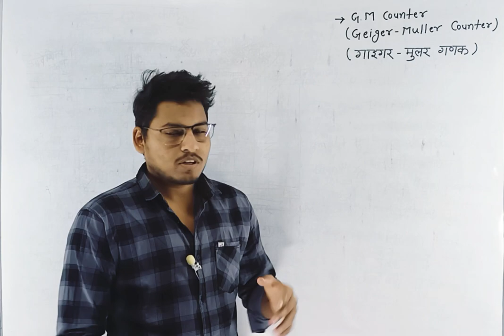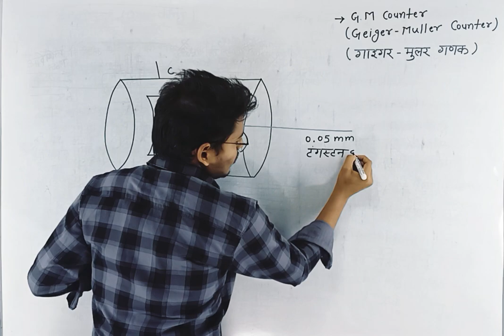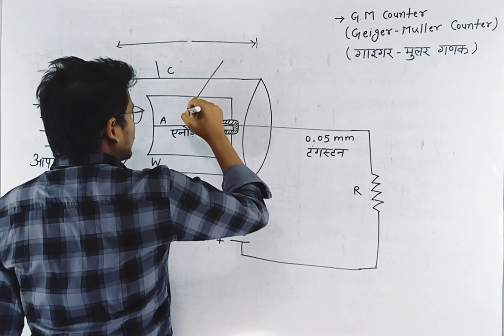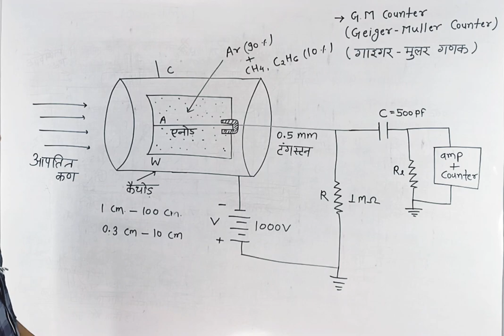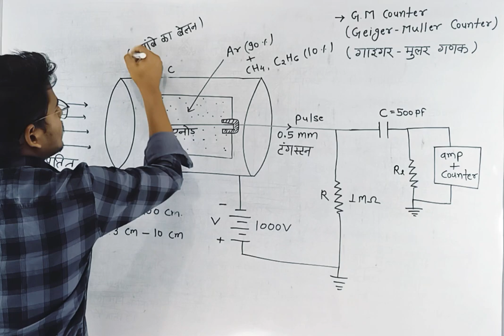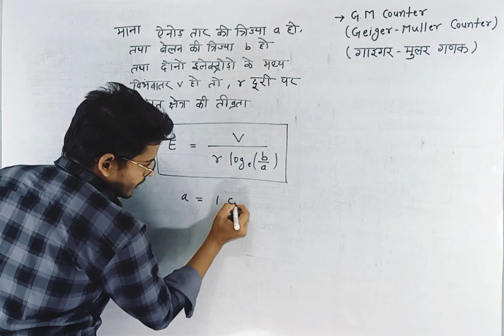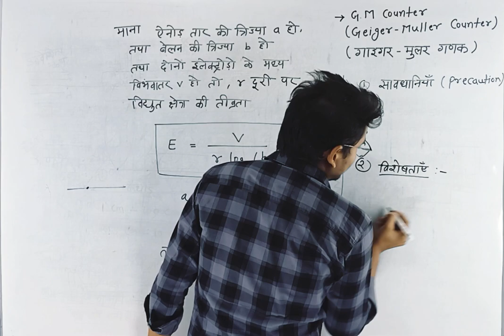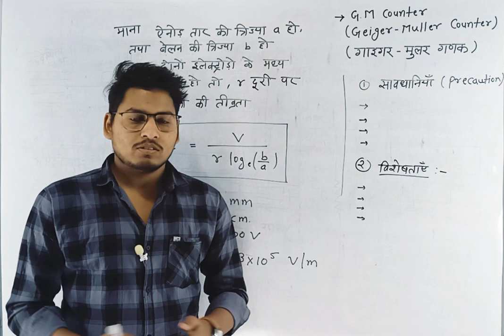GM counter (Geiger muller counter). गाइगर मुलर गणक. Bsc final year nuclear Physics.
geiger mullar counter
gm counter
nuclear physics
nuclear detectors
nabhikya bhautiki
ionisation chamber
propotional counter
bsc physics
graduation lectures
bsc booster
physics wallah
bsc nuclear physics

Hey,
This is Manish Patel from Bilaspur, Chattisgarh, India and through this channel I will provide content on BSc Physics and MSc Physics for the students who want to be one step ahead from others.

I'm uploading content on BSc-I,II,III and MSc- Prev & Final consistently.